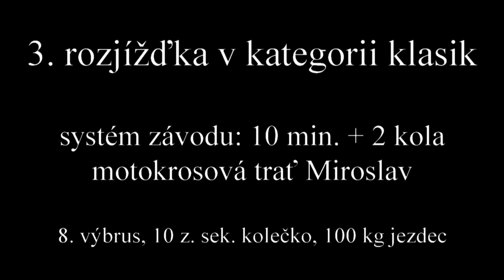Fechtl cup Miroslav 2018 - klasik, 3. rozjížďka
Video z celé 3. rozjížďky kategorie klasik v Miroslavi 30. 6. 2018.